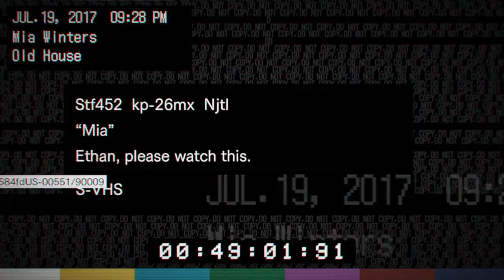Resident Evil 7: Biohazard | Capitulo 6